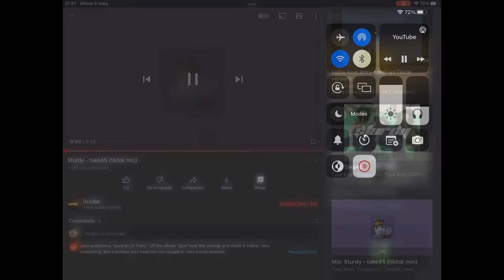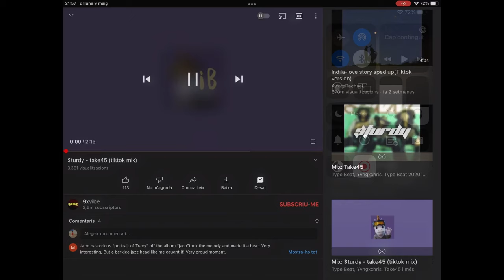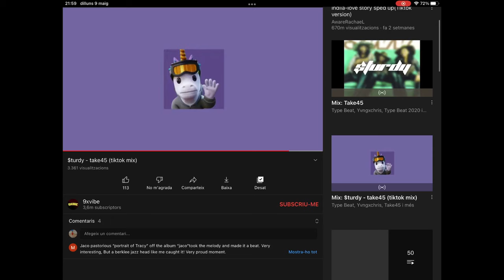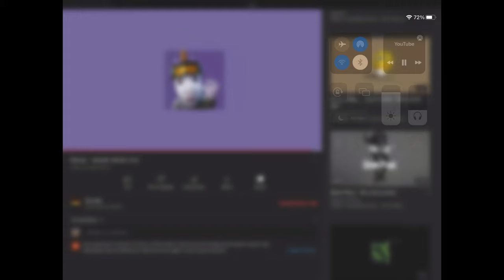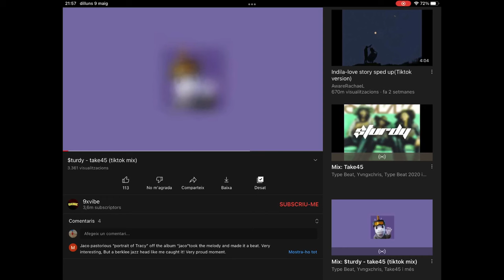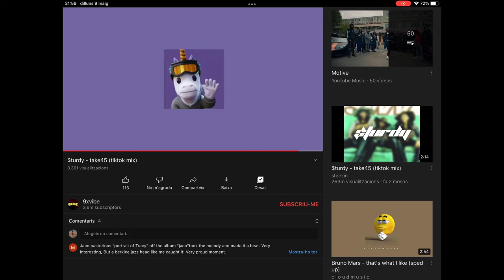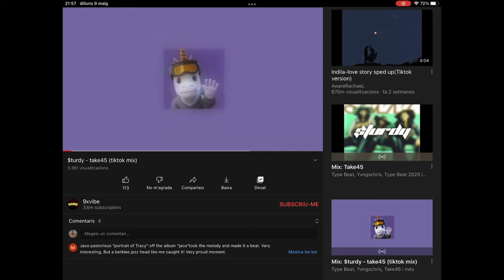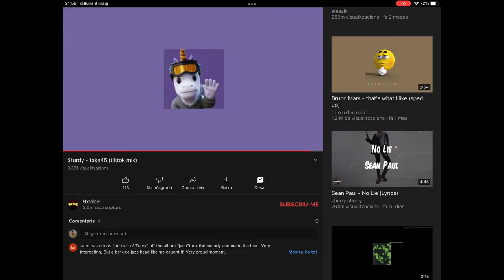Take45 ft. Sturdy |1 hour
ES- Esto es una canción invertida en una hora.
DISFRUTADLA!
EN- This is a song inverted in an hour.